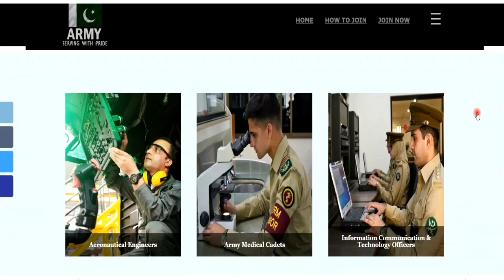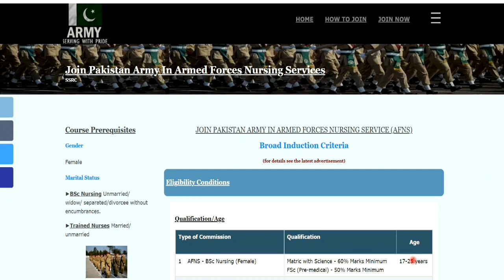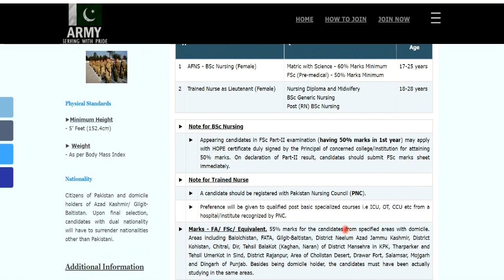Pak Army Jobs For Females 2021 | Join Pakistan Army as AFNS 2021 | Armed Forces Nursing Service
Best Opportunity For Pakistani Females to Join Pakistan Army as AFNS Armed Forces Nursing Service. Girls Join Pakistan Army Through This Opportunity.